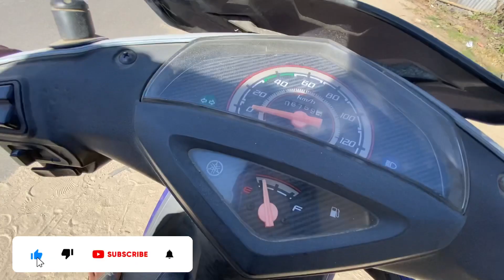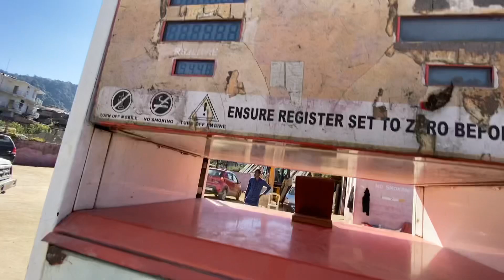Waterfall(Jarna) Tamen Aur Ziro ke Bich Mein || On Daporijo Road|| Arunachal Pradesh || Tade vlogs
Waterfall(Jarna) Mein Gumne Jaa Raha Hai || Raga  & Daporijo Road || Arunachal Pradesh || Tade vlogs